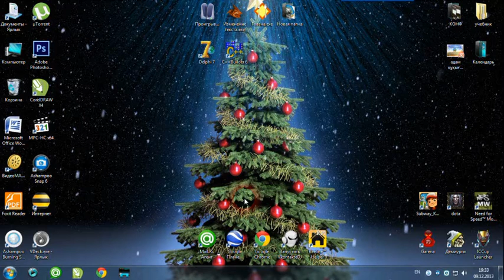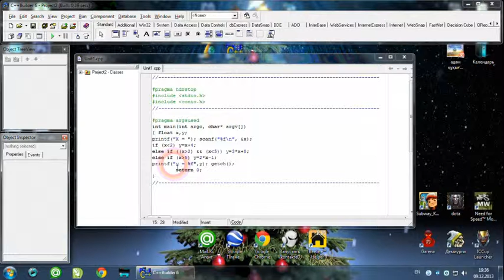Основа языка с++ (на казахском языке) 4-урок